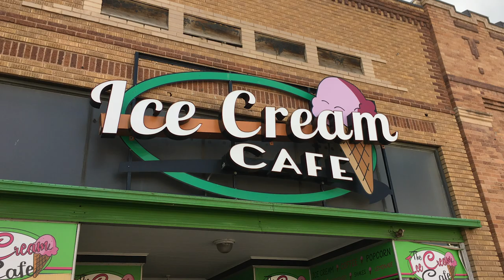Rv Repairs on the road during woman's solo cross country trip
Season One begins with Liz Amazing leaving Lexington Ky and traveling solo across country in her RV with her dog for company. Follow along her journey: The Badlands as they've never been seen before, Mount Rushmore, Devils Tower, drone footage of many beautiful sites.

Our website (sign up for our newsletter for deals and discounts)

How I grew this channel so fast from zero to 10,000 subscribers in ten months

Camera equipment

GoPro Hero 8

GoPro Hero 7

Nikon D810 camera

Nikon wide angle lens

Nikon zoom lens with vibration reduction

Nikon telephone zoom lens with vibration reduction

Nikon close up lens

Mavic Pro Drone

Crystal Sky high brightness monitor

*Liz Amazing is a participant in the Amazon Services LLC Associates Program, an affiliate advertising program designed to provide a means for sites to earn fees by linking to Amazon.com and affiliated sites. By using these links I will make a small percentage of your purchase, even if you buy something else--and it won't cost you anything.